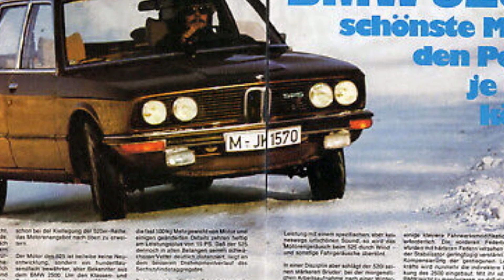Der größte Autodiebstahl aller Zeiten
Wer Fotos von den Strassen aus Pjöngjang in Nordkorea sieht, entdeckt darauf häufiger mal  einen oder gleich mehrere Volvo 144, grüne Volvo 144 wohlgemerkt. Und dies auch aus einem sehr speziellen Grund. Diesen Grund bezeichnete ein sowjetischer Diplomat einst als den «grössten Autodiebstahl aller Zeiten».
Viel Spaß!